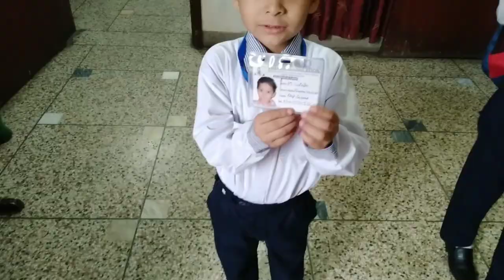Irtaza in action